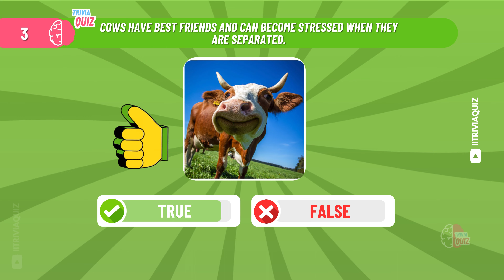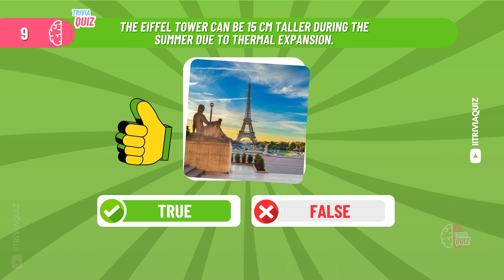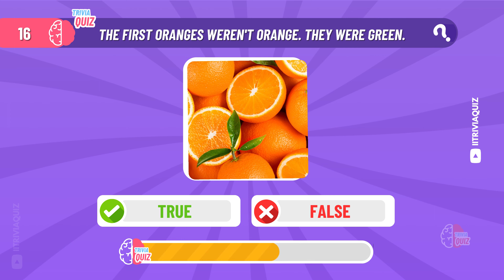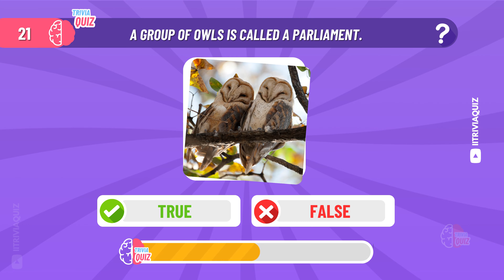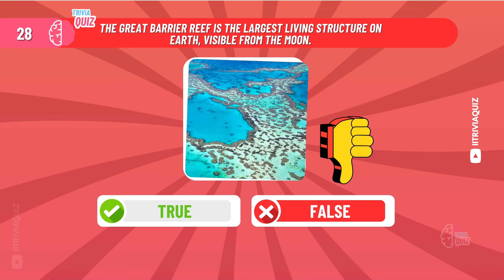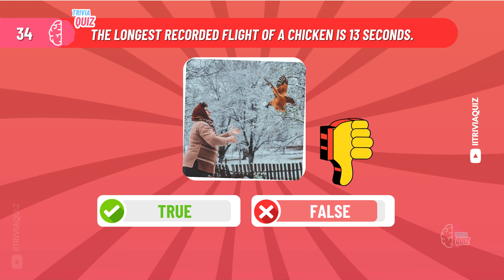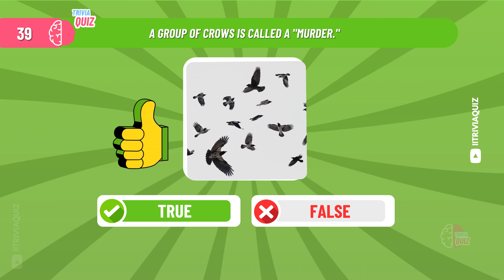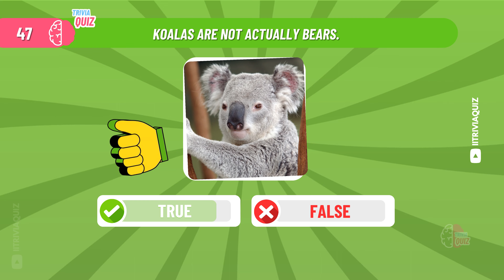Challenge Your Knowledge with an Exciting True or False Quiz!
Welcome to iiTriviaQuiz – Your Ultimate Destination for Fun and Knowledge!

Take the TRUE or FALSE quiz Challenge to see if you really know your stuff! This quiz is full of fun facts and trivia, and it's perfect for a pub quiz or a party game.

Do you have what it takes to test your knowledge? Whether you're a student or a general knowledge lover, this quiz is a great way to test your skills and see how well you know the trivia of the world. Play now and see if you're really smart!

Let's have a blast while discovering the amazing world of trivia together!